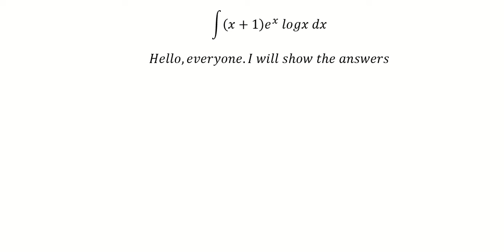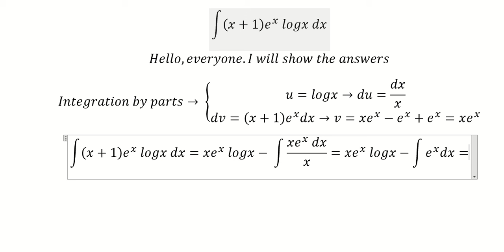Calculus Help: Integral of ∫(x+1) e^x logx dx - Integration by parts - Techniques to solve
Here is the technique to solve this integration and how to solve this one